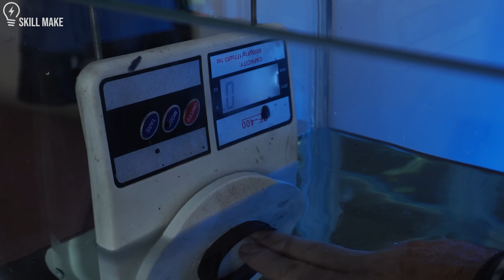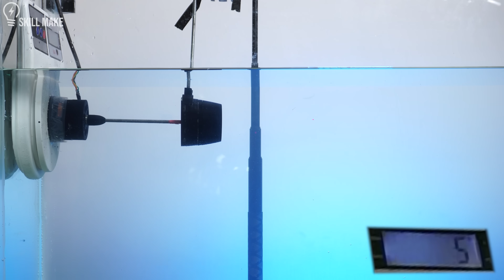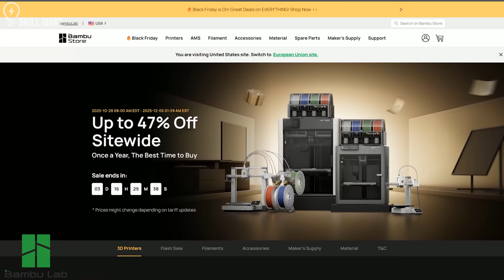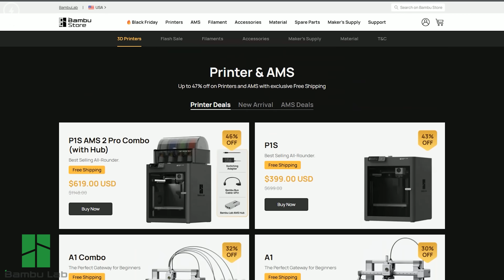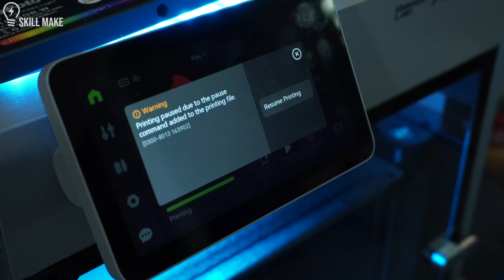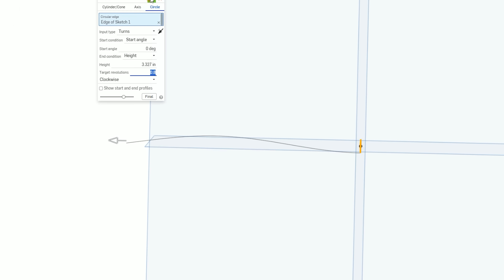Building DIY Submarine: I Used a FORBIDDEN Propeller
In this video, I build a custom DIY submarine inspired by LEGO submarines — but with major upgrades. I started by testing several different propeller designs to find the quietest, most efficient, and bubble-free option while still getting strong thrust underwater.

For fully automatic depth control, I designed a syringe-based ballast system that lets the submarine adjust buoyancy smoothly and stay stable at any depth. I also used an RC radio controller for precise manual steering and reliable long-range control.

If you’re interested in DIY submarines, RC projects, underwater robotics, or homemade engineering builds, this project is packed with ideas, tests, and practical tips.

I also show the full process of isolating the submarine hull to keep water out, improving pressure resistance, and building a custom buoyancy system using syringes for realistic up-and-down movement—just like a real ballast system.
Then I engineered a complete control system with working fins, stabilizers, and precise steering, turning this DIY project into a fully functional homemade submarine.

00:00 Finding silent propeller with maximum thrust
03:04 Building the motor and fins for submarine control
05:46 Waterproofing the submarine hull
07:50 submarine battery
08:13 Submarine Ballast System
10:50 Installing a camera and trim weights for stability and balance
11:30 Comprehensive submarine performance testing